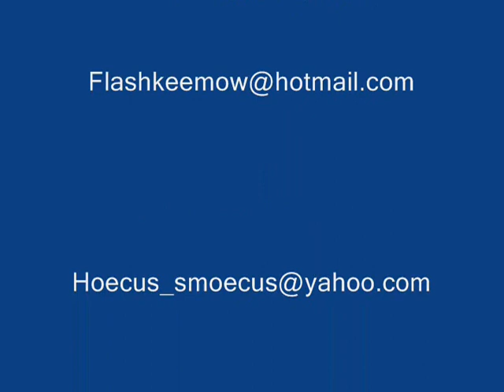Sultans of Swing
Siam performing "Sultans of Swing" at Club Baan Rim Bueng on Koh Samui, Thailand.